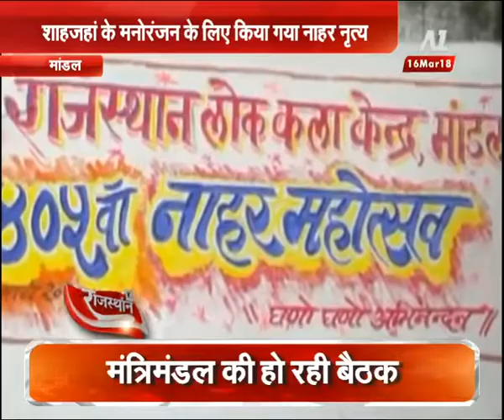शाहजहां के मनोरंजन के लिए किया गया नाहर नृत्य | A1 TV News